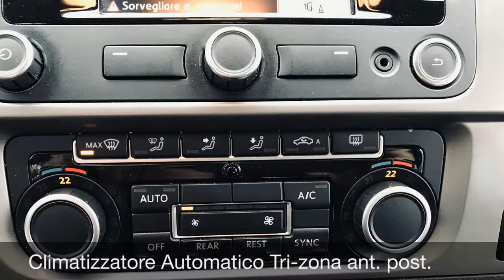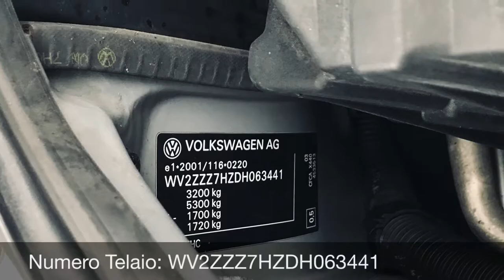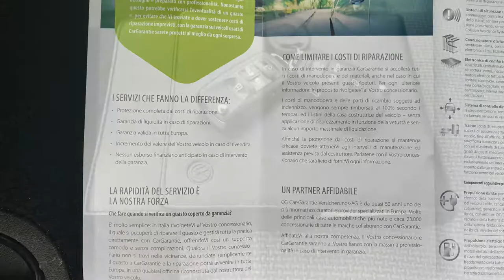VW CARAVELLE 20 BiTDI 180 Cv DSG 4MOTION P L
Anno 2012 km.102000
Unico Proprietrio Nazionale I.V.A. Esposta
Certificazione km. e Garanzia Ufficiale in Service VW